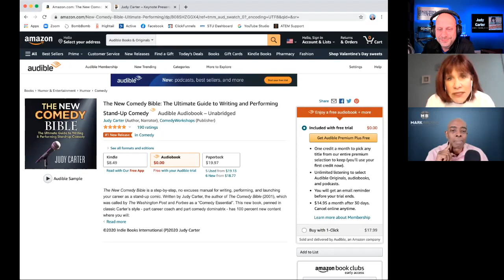Being Funny Isn’t About Trying To Be Funny With Judy Carter (Ep. 73)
Ep. 73 Being Funny Isn’t About Trying To Be Funny With Judy Carter

“If you’re trying to be anything other than yourself, you’re playing a game called ‘YOU LOSE!’” So says magician, coach, and speaker Judy Carter, author of THE COMEDY BIBLE. Darren and Mark can’t keep the chuckles away as Judy expounds on HOW and WHY funny works…and doesn’t. Her insights will help you uncover the funny, and be UNFORGETTABLE!

Want to deliver unforgettable presentations? Why not learn from World Champion Coaches? Watch this podcast and listen to all episodes online. Join them on your favorite podcast format. Spotify? Apple Podcasts? Stitcher? Google Play?

Join World Champion Speakers and coaches Darren LaCroix and Mark Brown as they dissect Darren's World Championship Winning Speech. You won't believe the insights you will gain from this podcast.

We show experienced presenters little known, world-class techniques to the unforgettable presenter everyone is talking about in the hallway.

World-Class Public Speaking workshops lead by World Champion Speakers.
World Champion Speaker, Darren LaCroix.

Toastmasters World Championship of Public Speaking, 2001 Winner, Darren LaCroix. 2001 was considered by many one of the most competitive years of the speech contest. This is becomes even more interesting when you know his story of how he bombed miserably in a Boston comedy club just nine years prior. He was the least likely to be on stage making people laugh. No one ever told him, “You are funny. You should be a comedian.”

Darren’s World Championship speech is one the funniest, most talked about speeches in the history of the Toastmasters World Championship of Public Speaking Since 1938. This World Championship Speech, "OUCH!" is also one of the most widely studied by speech contestants. Watch for yourself and see!

Got motivation?  Out of all his motivational speeches, this one won the World Championship of public speaking.

Ever seen a Toastmasters International speech Contest winner? How about a winning speech that is improved? Toastmasters World Champion of Public Speaking, Darren LaCroix was invited to give his winning speech at the National Speaker Association a year after he won. This is the speech he presented on the main stage at NSA. Darren mailed his winning speech to many of the best coaches to get feedback on how to make it even better. A world-class speech is not written, it is rewritten. Enjoy!

Looking for a keynote speaker?
Want a real-life underdog story delivered with humor and inspiration?  Check out Darren LaCroix.

Motivational speeches

Not all motivational speeches are the same.  Some talk about overcoming adversity,  Darren LaCroix lived it.